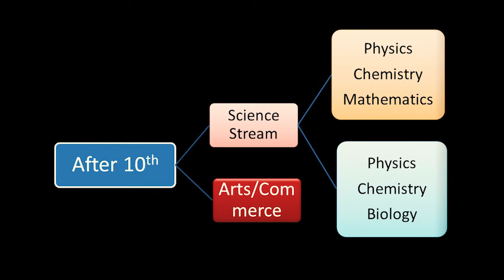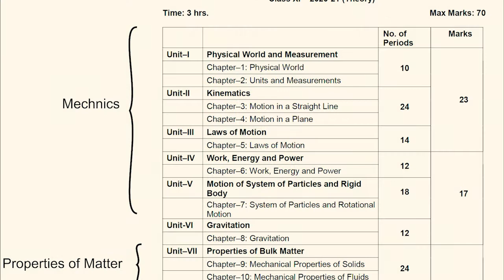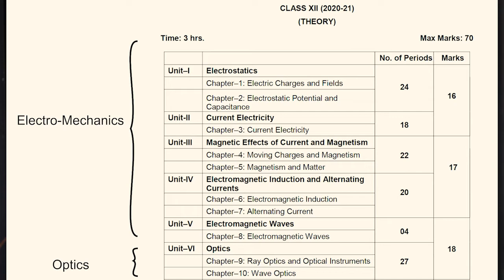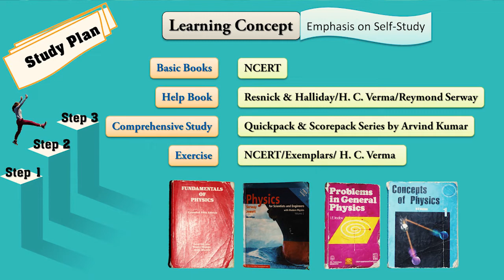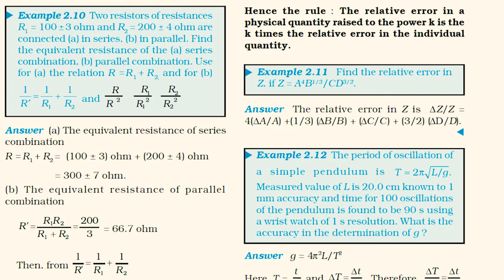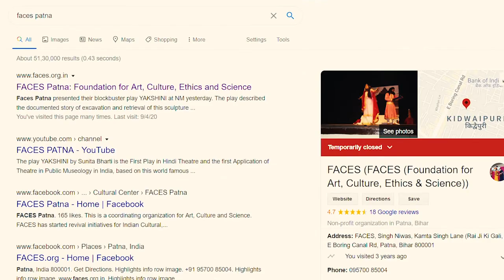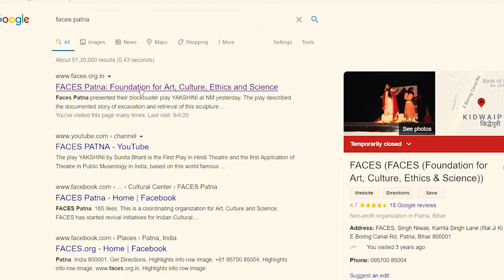How to Study Physics after 10th : For IIT & NEET (Hindi)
This is a counselling video for the students moving to XI from X, on How to Prepare Physics Methodically and Strategically to Achieve a Noble Scientific Career. The video is specially prepared by the organisation FACES, under Covid19 lockdown for the benefit of secondary and senior secondary students; with an objective of improving the quality and methodology of science education in schools. This video is a ‘necessary watch’ for IIT and NEET aspirants.